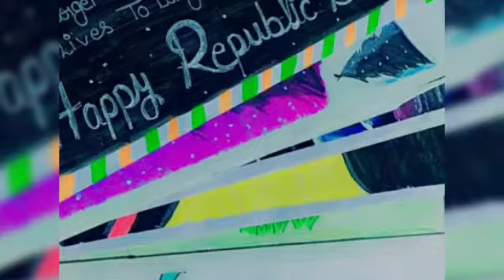My Painting Collection|| My awesome paintings🥰|| Art ideas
Asslam alaikum everyone.
Hey friends. Welcome to my new video.
In this Video I will show you my few paintings which I love.
This is my painting collection video.